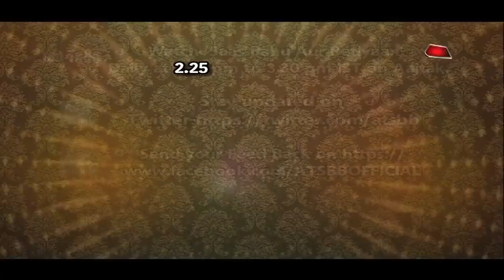Ishq Subhan Allah: WHAT! Zara DEAD? Kabir In SHOCK!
Checkout is Zara really dead in Zee TV's serial Ishq Subhan Allah..